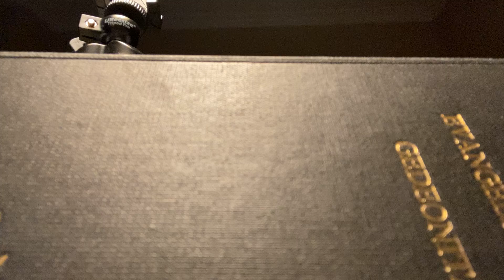350 Én Ismerek egy Dicsô Drága Folyót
Sion Harfa Toldalék